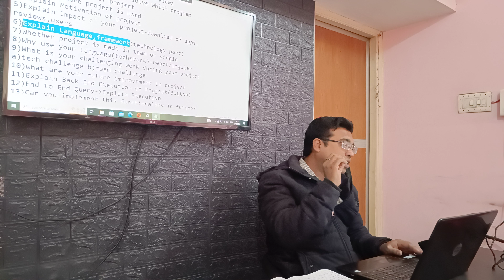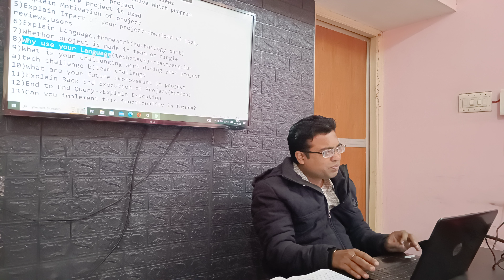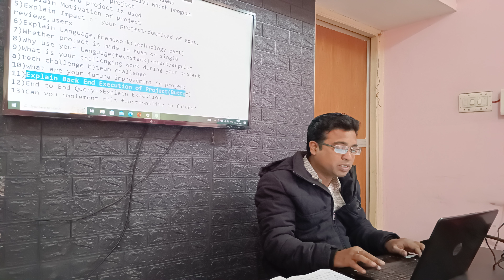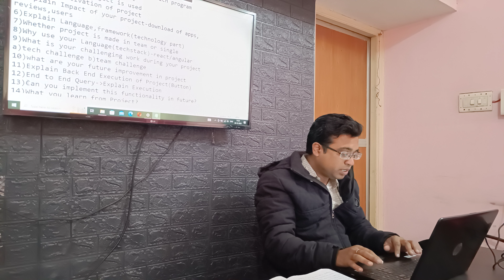How to Explain Your Project in Interviews | Vistar Institute Jabalpur | Mentor-Mr Amit Bose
How to Explain Your Project in Interviews
1-introduction-your project solve which program
2-Explain features of project
3-Explain where project is used
4-Explain Motivation of project
5-Explain Impact of your project-download of apps,
reviews,users
6-Explain Language,framework -technology part
7-Whether project is made in team or single
8-Why use your Language-techstack-react-angular
9-What is your challenging work during your project
a-tech challenge b-team challenge
10-what are your future improvement in project
11-Explain Back End Execution of Project Button
12-End to End Query-Explain Execution
13-Can you implement this functionality in future?
14-What you learn from Project?
15-Always Deploy your project-not local -Tip